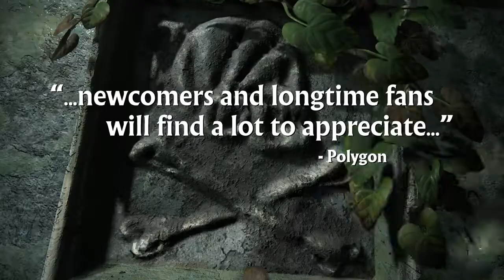UNCHARTED Legacy of Thieves Collection Sound fix. for this game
I have found a perfect sound solution for this game download free FXSOUND it works perfect
let me know if it works for you I'm very sure it will